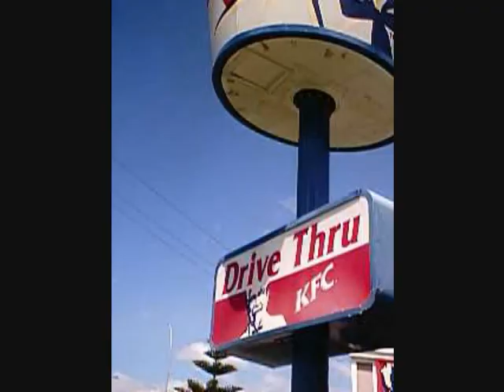Mark's School Memories Of 2007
This video, gives you an idea of what i did in 2007 in school. Bringing back old memories... Ive put videos from 2007 together to make this video..
( BACKSTAGE VIDEO )
Only comment if you like it.
Keep it PG rated